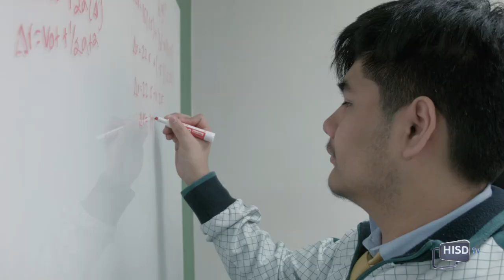The New Mickey Leland College Preparatory Academy for Young Men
The Mickey Leland College Preparatory Academy community celebrates a new state of the art facility, named after the late Congressman Mickey Leland.